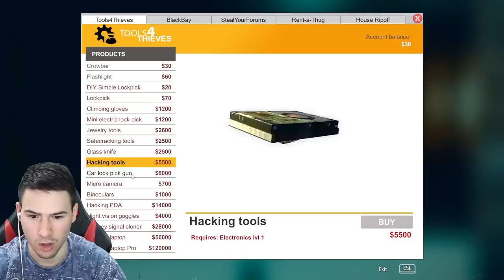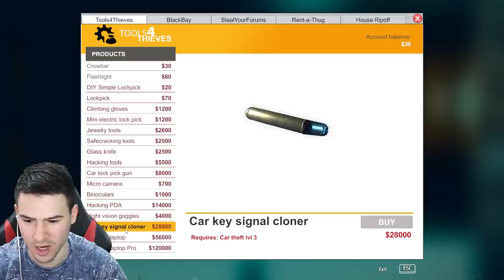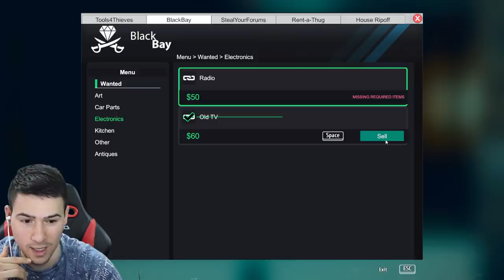ЩЕ СТАВАМ КРАДЕЦ! 😈